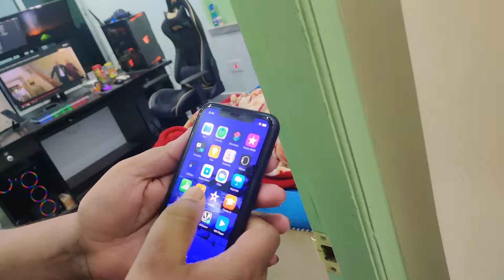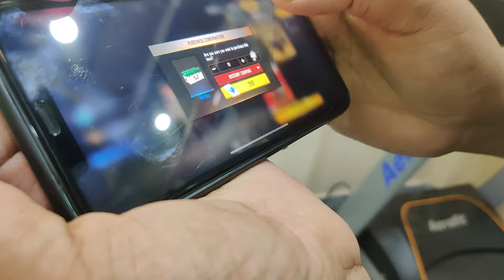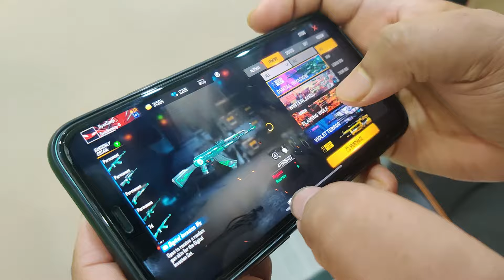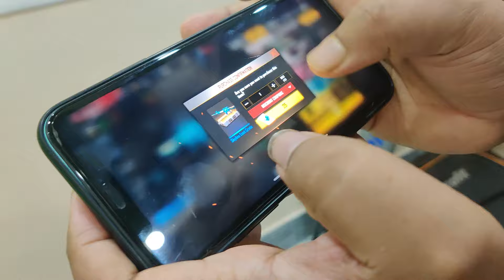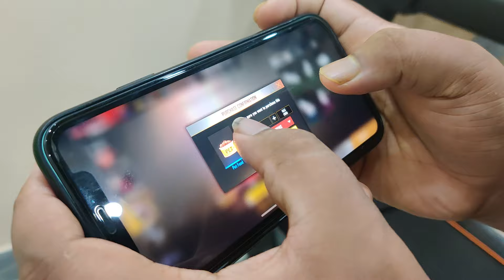Sanju Lost -6000😭 Diamond | Quit Free Fire Sanju🤣 Prank | Garena Free Fire